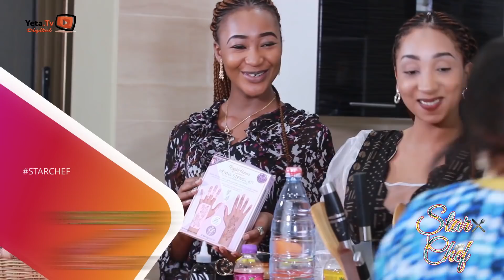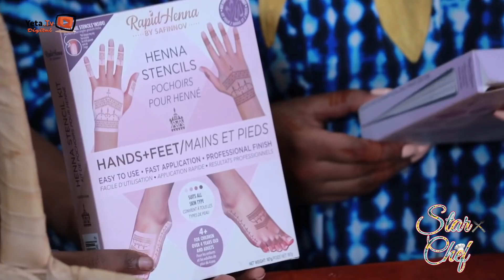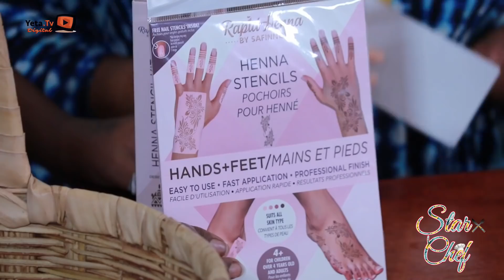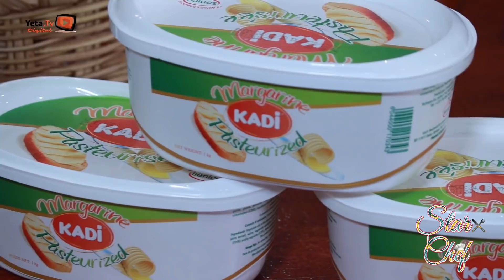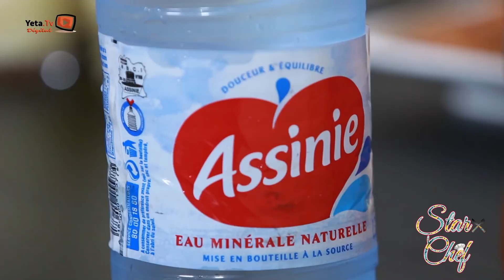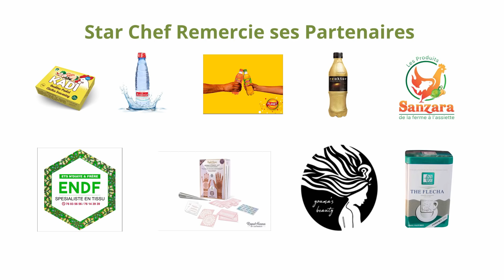Star Chef - Episode 44 - TOMANI KOUYATE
🔴Retrouvez votre nouvelle émission "Star Chef" tous les Samedis sur Yeta.tv🔴

⭕️ Une émission 100% culinaire avec vos Stars préférées désormais sur Yeta TV.

📌Surtout n'oubliez pas d'activer la cloche 🔔